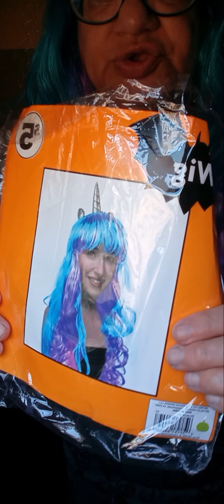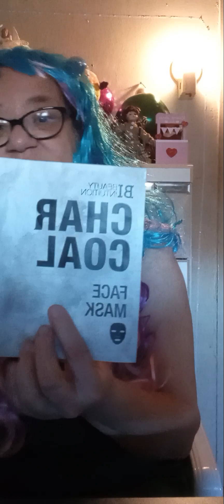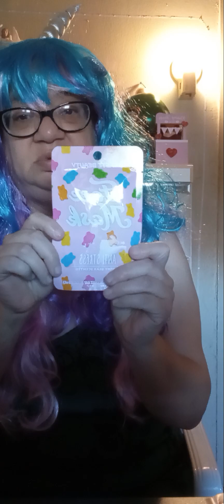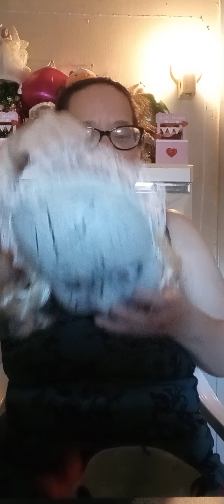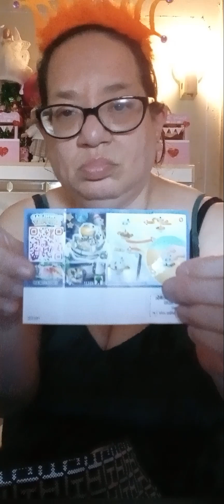A weird Spa Day : Sunday February 4,2024.